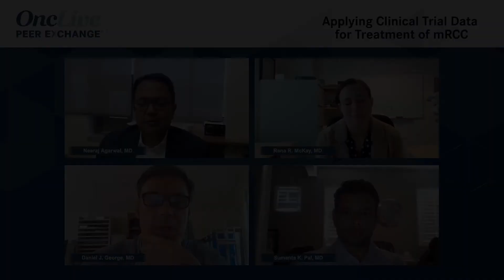Applying Clinical Trial Data for Treatment of mRCC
Neeraj Agarwal, MD, provides insight on applying trial data in a clinical setting when choosing therapy for mRCC and taking into account risk assessment as well as the most curative regimens.